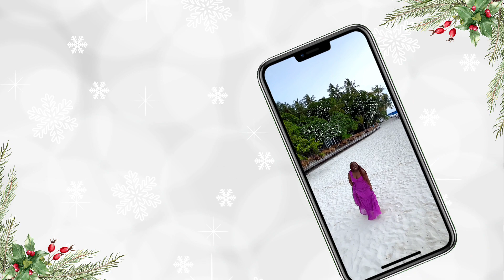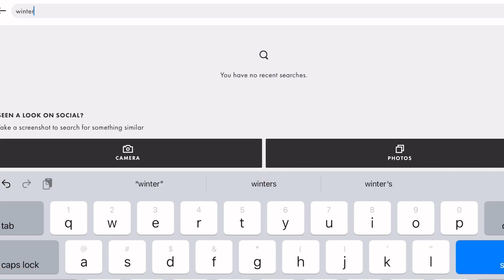VLOGMAS 2: WINTER WARDROBE ESSENTIALS - Jackets, Thermals, Shoes, Layering Tips & more!!!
Welcome to vlogmas2023

Today, we'd be talking about 10 items that are essential for the winter season in the UK. From winter jackets, thermals, blankets, shoes and so much moreee!
FAQ

What do I use to film?: Sony ZV - E10 and iPhone 13 pro max
Relevant links

ASOS
Jackets -  All sold out but I've linked similar ones below

AMAZON
Hot Water Bottle

Chapters

0:00 - Intro
1:00 - Winter Jackets
1:55 - Thermal Layers
4:15 - Winter Boots & Shoes
5:12 - Gloves
5:57 - Winter Socks
6:37 - Hot Water Bottle
9:04 - Layering Pieces
10:21 - Winter Hats
11:00 - Cozy Blanket/Duvet
12:00 - Vitamin D supplements
12:35 - Outro